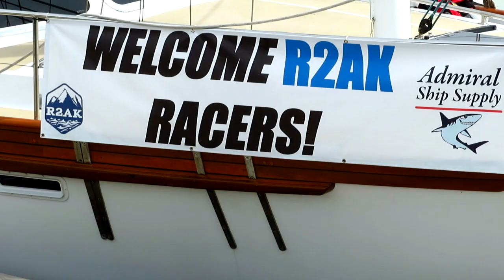Race to Alaska start at Port Townsend 2018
The Race to Alaska is an annual race that starts in Port Townsend Washington and ends in Ketchikan Alaska. The 2018 race started on June 14th. This video shows some of the preparation, line-up, excitement and the start of the race. What is unique about the race is that no motors are allowed. So we have sailboats, row boats, stand up paddlers, and peddler boats (view the video to see what I mean). It is a rough and tumble adventure race for 750 miles.